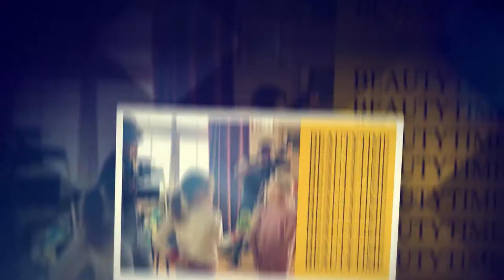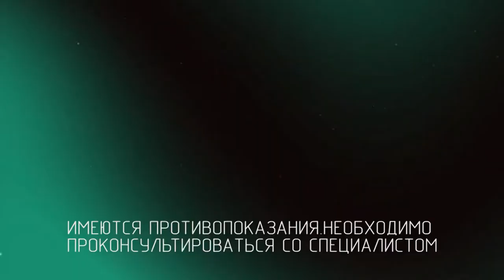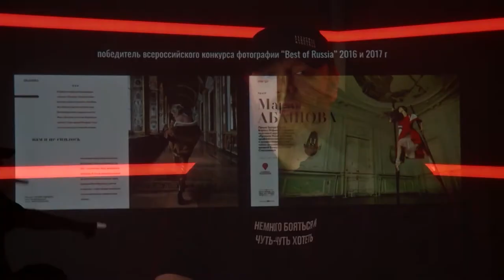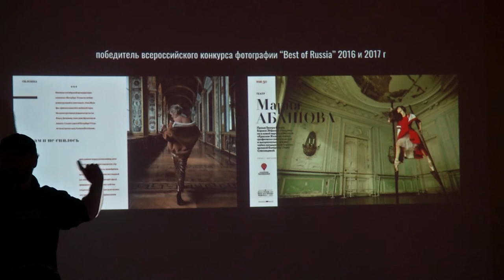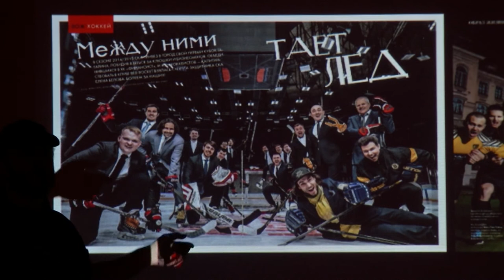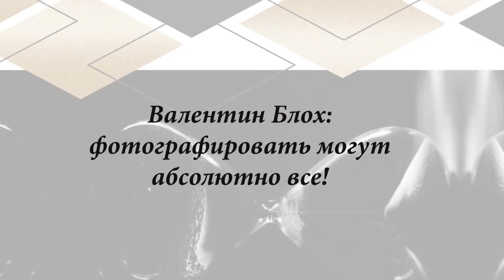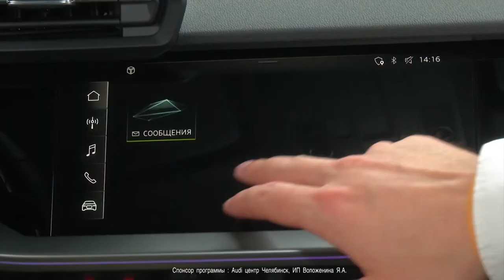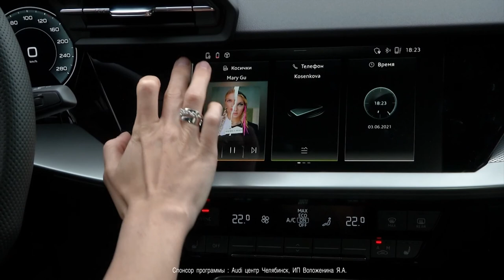Выпуск 1751 (от 22.06.2021): Валентин Блох, TV-ART, Образы на выпускной вечер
Смотрите в выпуске:
00:00 Выпуск 1751
00:46 TV-ART: юные художники и журналисты
11:27 Тренды выпускного-2021
15:45 Валентин Блох - фотограф Литвиновой и Бондарчука
28:30 NO COMMENTS: Презентация нового Audi A3
29:57 Связь с нами
30:09 Наши стильные партнеры